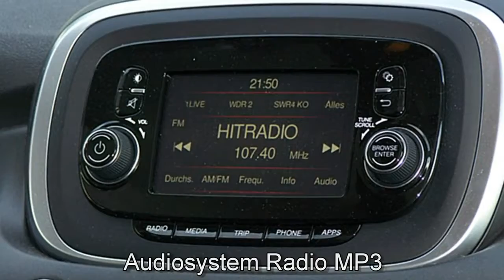Fiat 500X OFF ROAD LOOK CROSS 0P494855 Venezia Blau 2016 "Motor Village Berlin"